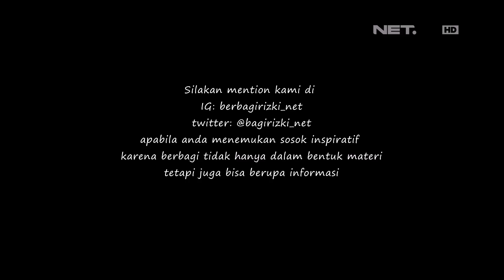Berbagi Rizki - Nenek Warsini, Penjual Aneka Jajanan Tahu Gerjot (3/3)